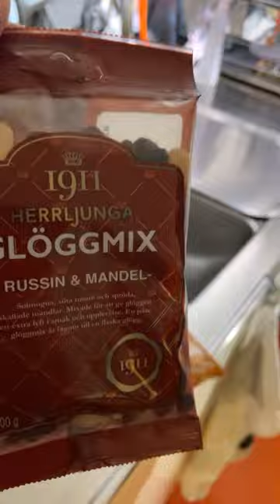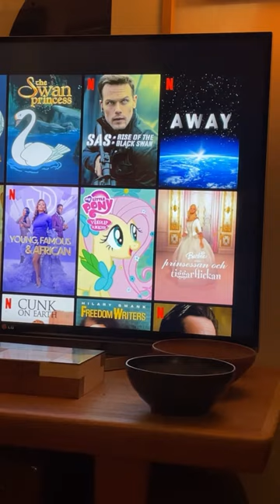HOW I GOT MY REALLY LATE CHRISTMAS PRESENT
In this delightful and humorous video, join me on a whimsical journey through Stockholm as I pay a visit to my dear friend Ulf in Liljeholmen for a cozy afternoon of tea, wine, and entertainment. Our agenda for the day includes indulging in a couple of episodes of "FEUD: CAPOTE VS. THE SWANS" while savoring the warmth of friendship and laughter. Additionally, I receive a belated Christmas surprise—a set of charming vintage plates from the 70s, adding a nostalgic touch to our gathering.

But before the festivities commence, the day unfolds with a glimpse into my morning routine at home. I kickstart the day with a brisk workout session on my trusty crosstrainer, accompanied by the captivating travel vlogs of my friend @Magnusboren, aka @magnus_on_the_go. A nourishing vegan lunch awaits me afterward, featuring a delectable butternut squash lasagna that tantalizes the taste buds.

En route to Ulf's abode, I seize the opportunity to engage in some eco-friendly activities, such as recycling paper and glass, and embarking on a brief grocery shopping excursion. A serendipitous discovery awaits me at a charming second-hand shop in Liljeholmstorgets galleria, where I stumble upon two whimsical salt and pepper shakers shaped like vegetables, adding a playful flair to our culinary endeavors.

As a gay vegan man immersed in the vibrant tapestry of Stockholm's cultural scene, this video offers a glimpse into my daily adventures and cherished moments shared with friends. Whether you share my passions for vlogging, vegan cooking, theater, or style, this video promises to entertain, inspire, and perhaps even evoke a smile or two.

Join me on this enchanting escapade as we celebrate friendship, laughter, and the simple joys of life. Let's spread positivity and creativity together!